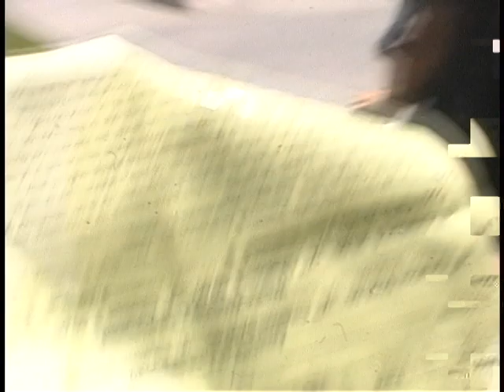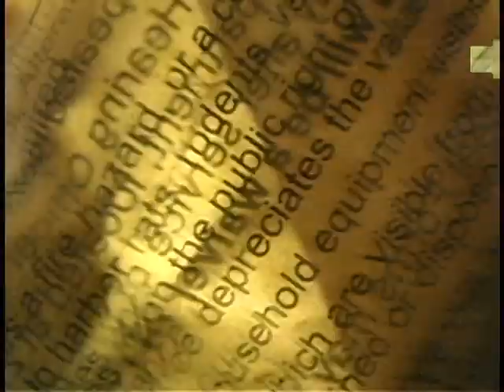clip of the day 6-8-11 . matt beaton and ethan serrano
cops said this will be a DAILY thing.
r.i.p plan on never going there again only for amjams.